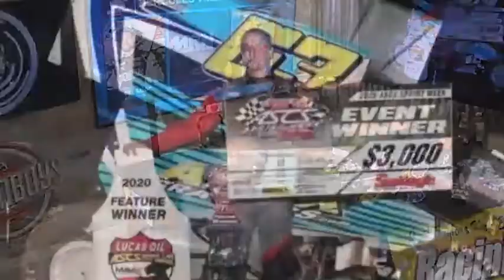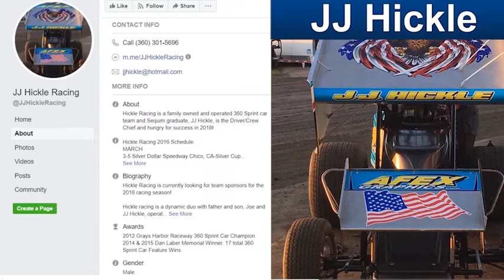RacinBoys with JJ Hickle winner Lakeside Speedway and ASCS Sprint Week Champion.